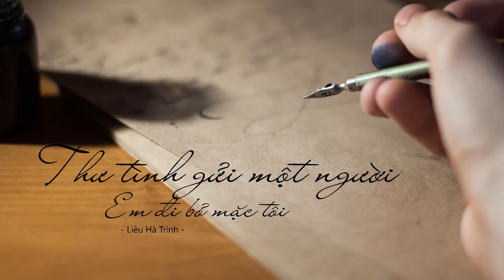Em đi bỏ mặc tôi - Liêu Hà Trinh | Thư Tình Gửi Một Người | Audio Book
Liêu Hà Trinh - Thư Tình Gửi Một Người